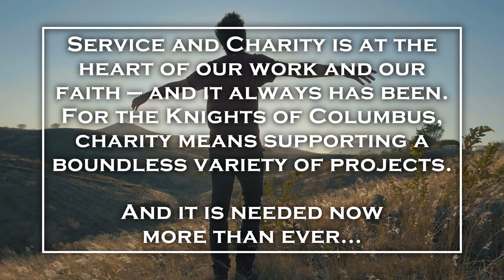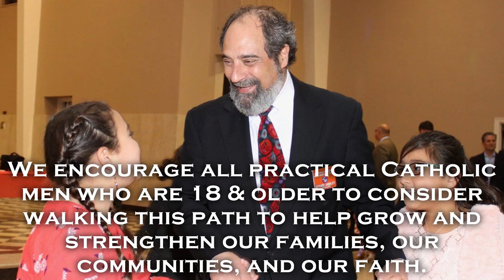Join the Knights of Columbus Council #5207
An introduction to who we are and encouragement to join the Knights of Columbus.